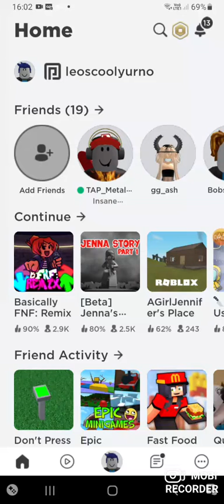cheese escape pt4